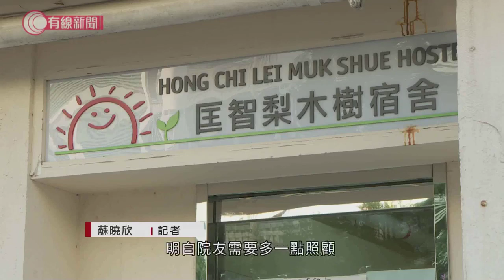新型肺炎 - 個案回升至雙位數 一對母子有抗體 疑曾感染；袁國勇：二次感染案例或代表新型肺炎像傷風感冒 - 20200825 - 香港新聞 - 有線新聞 CABLE News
【新型肺炎】
【個案回升至雙位數 一對母子有抗體 疑曾感染】... - 有線新聞 i-Cable News | Facebook

相關影片:
1. 康城新商場入超市要打蛇餅　市民旺角人潮中除罩歎滷味　三分一確診源頭未明　專家籲勿掉以輕心 - 20200823 - 香港新聞 - 有線新聞 CABLE News
2. 陳肇始：晚市堂食可有條件放寬 食肆點睇？- 20200822 - 香港新聞 - 有線新聞 CABLE News
3. 解放軍台海實戰演習應對分裂挑釁行為 - 20200813 - 國際新聞 - 有線新聞 CABLE News